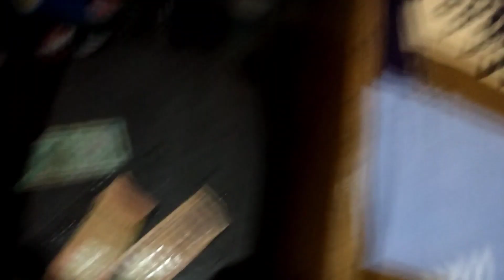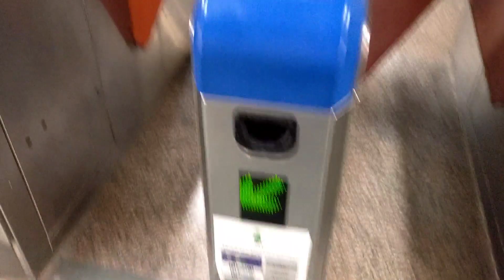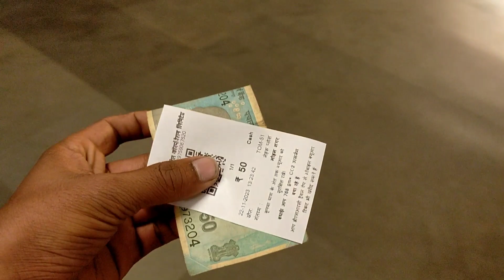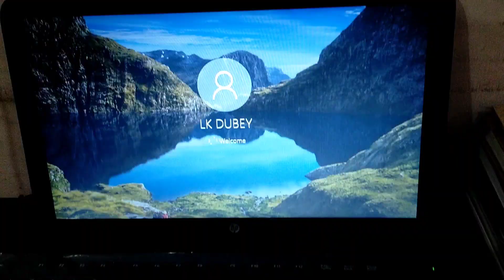Laptop Repair 💻 Delhi Ke Dabse Bade Market Mein 😍